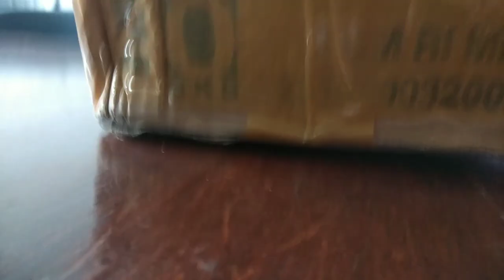Butterfly Agama Lizard | Leiolepis Belliana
Gw tertarik dengan si kadal kupu kupu ini dan kesampaianlah beli ini kadal,  sekalian aja diupload di youtube si Butterfly Agama